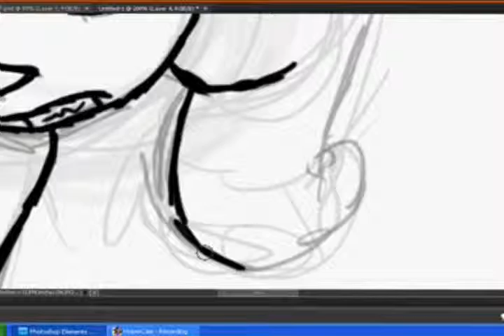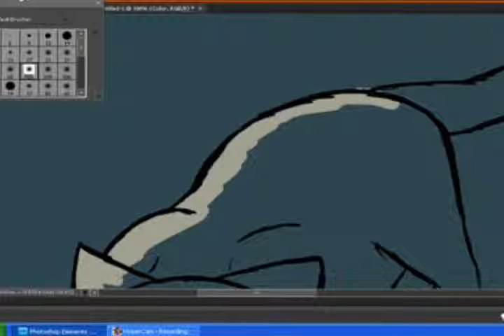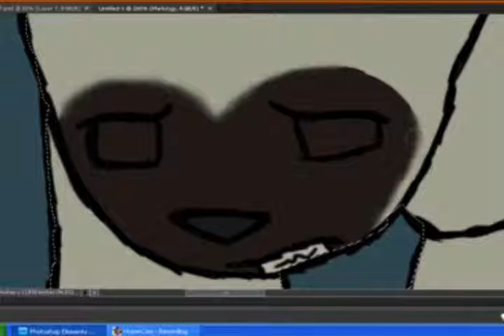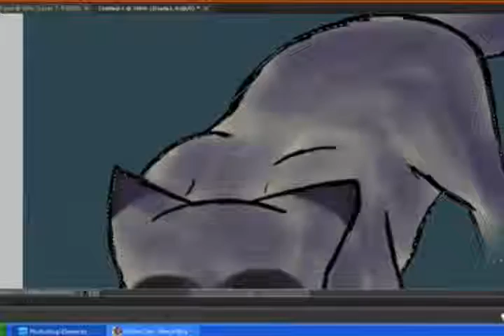..:: This Feeling Wont Go ::.. {{speedpaint}}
Hurrah. Another speedpaint. I forgot how much these tings slowed down my computer DX

Song: This is Your Life by The Killers